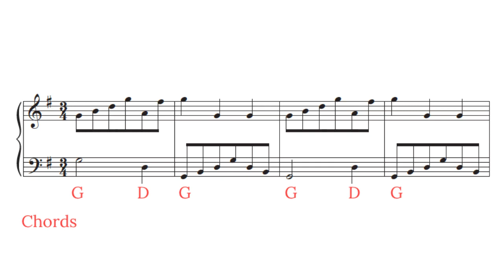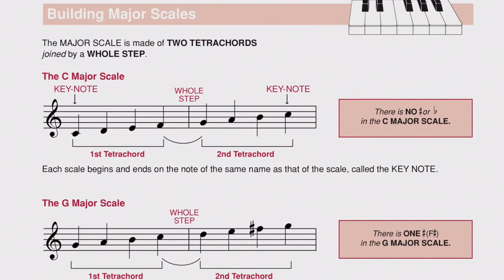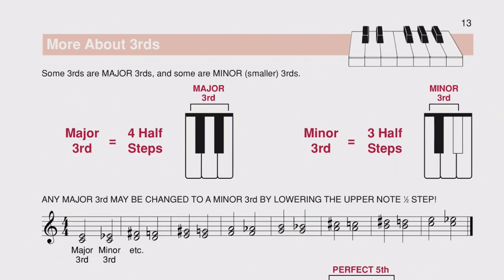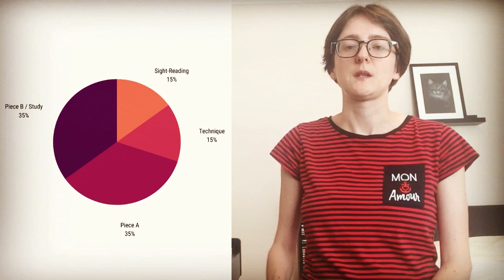How to Become a Better Sight-Reader - Here's What You NEED to Know!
How to Become a Better Sight-Reader - Are you practising sight-reading every day but not getting any results? In this video, I'm going to explain the reasons why you might not be making any progress and share the secret on how to become a better sight-reader.

Resource mentioned in this video:
* The Complete Book of Scales, Chords, Arpeggios & Cadences

JOIN THE SIGHT-READING CLUB
Want to fast-track your sight-reading alongside other piano players?

~ For beginners ~
* Piano Sight-Reading: A Fresh Approach by John Kember

~ For more advanced ~
*Essential Keyboard Repertoire Vol. 1-8

*Essential Keyboard Etudes

* Free piano sheet music (searchable by composer, difficulty, styles, title and number of sharps or flats)

THE GEAR I USE FOR SIGHT-READING:
iPad Pro 12.9"
Stylus Pen
Firefly Page Turner